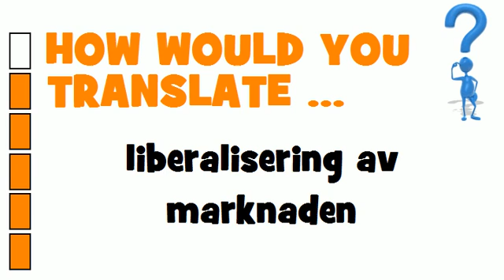SWEDISH TRANSLATION QUIZ = liberalisering av marknaden